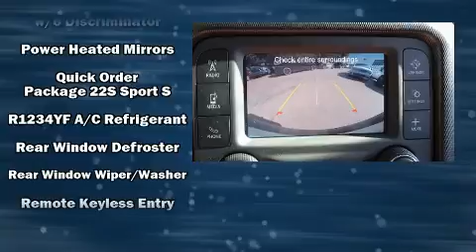2020 Jeep Wrangler SPORT S 4X4 in San Diego, CA 92108-3513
777 Camino Del Rio South

Experience driving perfection in the 2020 Jeep Wrangler. This 2 door, 4 passenger convertible is ready to drive off the showroom floor! It features four-wheel drive capabilities, a durable automatic transmission, and a 2 liter 4 cylinder engine. A turbocharger further enhances performance, while also preserving fuel economy. It's equipped with tons of terrific amenities, but it won't break your budget. Such as remote keyless entry, 1-touch window functionality, a trip computer, front bucket seats, tilt steering wheel, power door mirrors and heated door mirrors, skid plates, and much more. Passenger security is always assured thanks to various safety features, such as: dual front impact airbags with occupant sensing airbag, integrated roll-over protection, traction control, brake assist, a panic alarm, and 4 wheel disc brakes with ABS. For added security, dynamic Stability Control supplements the drivetrain. We pride ourselves on providing excellent customer service. Please don't hesitate to give us a call.